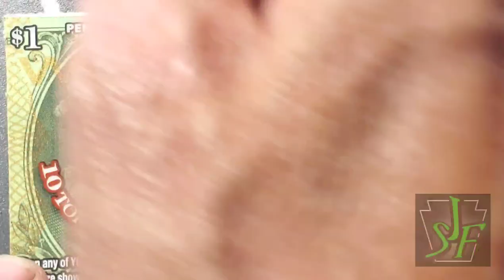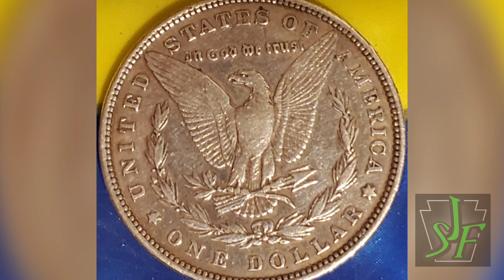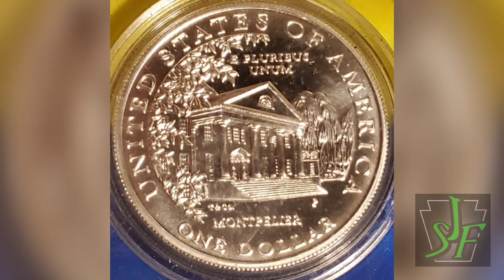Fast Five. Last Washington Tickets.